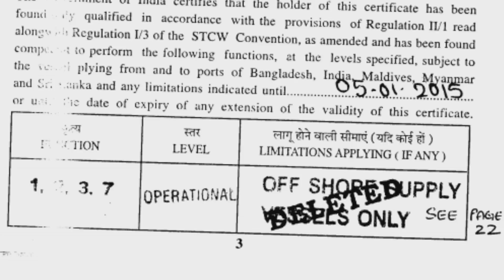Offshore vessel seatime // AHTS vessel//Is Offshore vessel seatime is full counted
Offshore vessel seatime // Merchant Navy//Is Offshore vessel seatime is full counted

merchnt navy
merchant navy job
big ship
cargo ship
main fleet
supply vessel
tug,boat
merchant navy
shipping company
shipping jobs
life at sea
container ships
shipping companies
main fleet vs offshore

how much offshore seatime counted?
is offshore seatime fully counted?
what is Trading vessel ?
what is Non Trading vessel?
what is limitation in COC?
How to remove limitation in COC?
Offshore experience is counted for exam?

Main fleet vs Offshore vessel | Difference between Big Ships and Support vessel | Merchant Navy.
Hello everyone
being mariner I will show  the differences between offshore support vessels like tug boat, barge, AHTS, supply vessels and Main fleets. The purpose of main fleets like big cargo ships, passenger ships, cruise ship, tanker ships, container ships. What they actually do for the shipping industry and mankind. And in other hand offshore support vessels role in this shipping industry. What they do, how many crew they need. Their shipboard job category etc. this video will give you a basic knowledge about merchant navy sector and merchant navy job.

Aj is video me main apko batane wala hoon ki offshore vessels and main fleet yaani big general cargo ships, passenger ships, cruise ship, tanker ships, container ships aur offshore vessels like tug boat, barge, AHTS, supply vessels me kya antar hota hai, inka kaam kya hota hai, crew kitne hote hain and merchant navy me inka bhumika kya hai, supply vessel accommodation and main fleet accommodation kaisa hota hai
Dhanyabd.